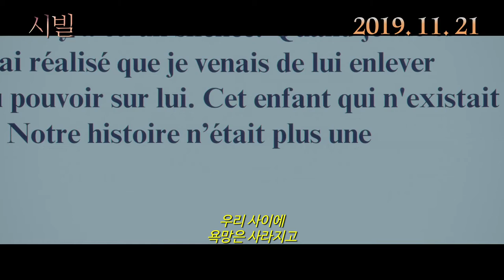[시빌] 캐릭터 영상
심리치료사 ‘시빌’은 오랜 고민 끝에 소설을 쓰기로 다짐하고
 모든 환자들을 정리하던 중, 유망한 여배우 ‘마고’의 전화를 받는다.
 ‘마고’의 요청을 거절하지 못한 ‘시빌’은 그녀의 이야기를 통해
 점차 자신의 내면에 숨겨두었던 과거와 강렬한 감정들을 마주하게 된다.

 시간이 흐를수록 ‘마고’의 삶에 더욱 깊게 개입하며
 그녀의 감정에 몰입하게 된 ‘시빌’은
 불현듯 걷잡을 수 없는 상황 속에 놓이게 되는데…

칸영화제를 뒤흔든 매혹적인 마스터피스 [시빌] 11월 21일 대개봉